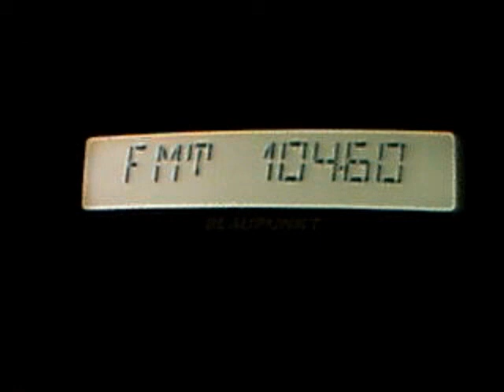radio 7 istanbul dx in central bucharest 23:19